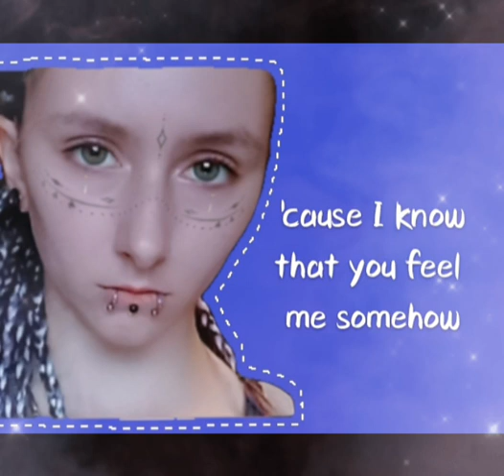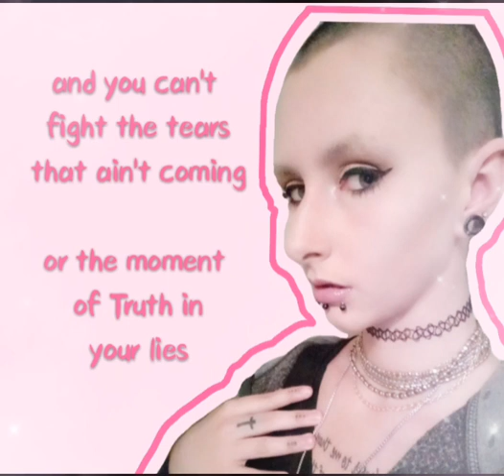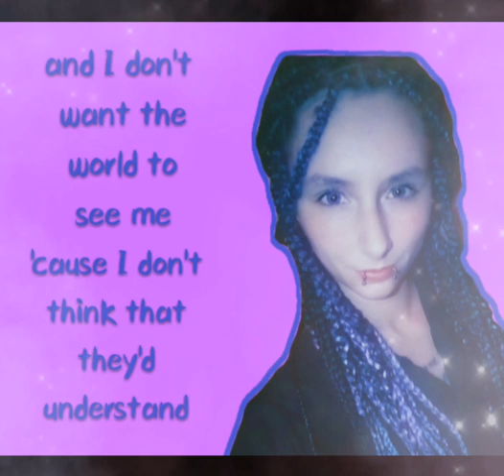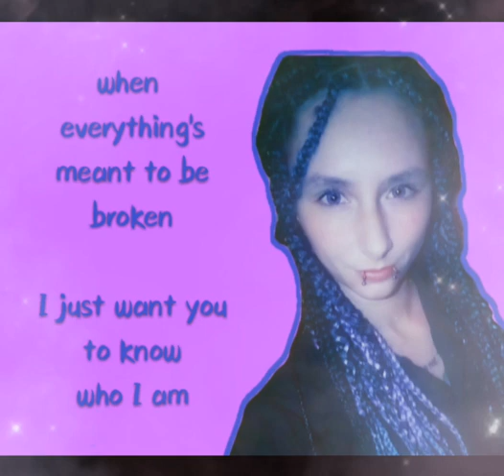Iris (cover) lyrics - Brett Rayne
This is my first lyric video ever! Hope you enjoy❤️